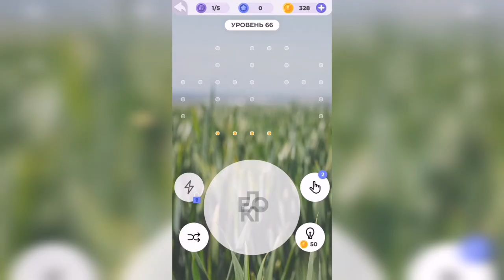Линия слова / Луга и поля / Уровень 66